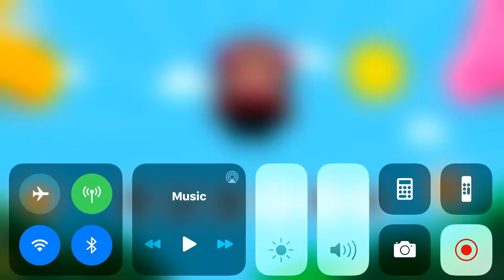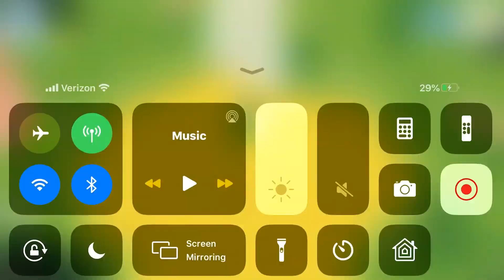Gourid Friends🚀 | Happy Gold Day | Hey Gourid Birthday Best Bits | Holiday